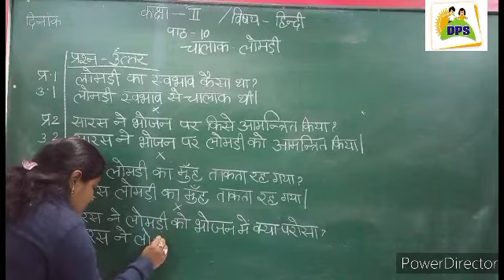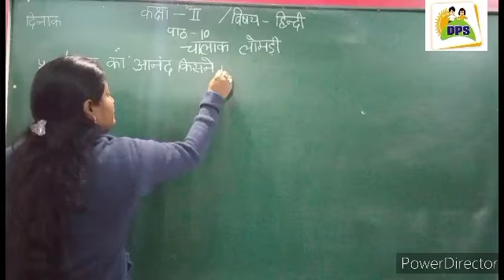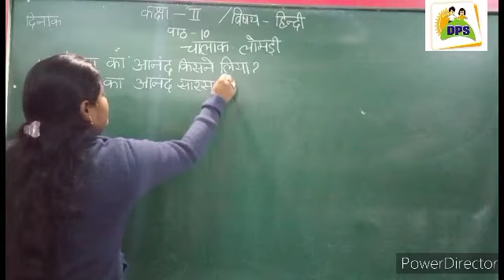देव पब्लिक स्कूल, हिंदी-माध्यम,कक्षा-2,विषय- हिंदी,पाठ-10,प्रश्न-उत्तर